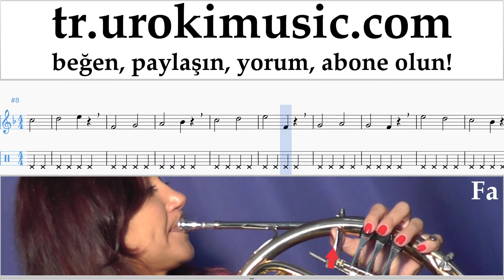Korno Nasıl Çalınır Major Lazer & DJ Snake - Lean On Tablatura Bölüm#1 egzersizleri um-i723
Korno Nasıl Çalınır Major Lazer & DJ Snake - Lean On Tablatura Bölüm 1 um-i723 Bölüm # 1 egzersizleri içerir. Bu egzersizler bölüm # 2 için sizi hazırlayacaktır. Lütfen, dersleri sizin için daha yararlı hale getirmek için nasıl yazmalısınız?